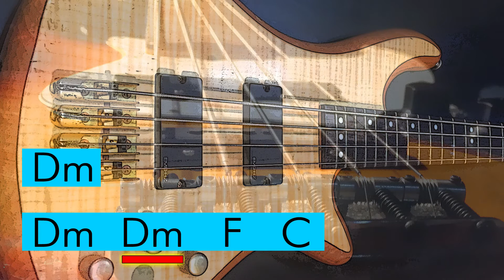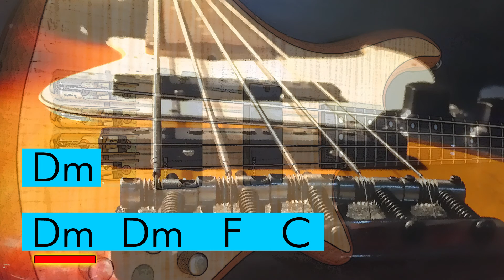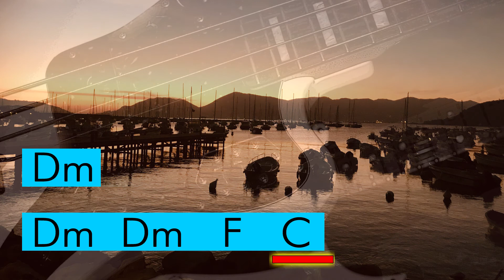Urban Funk Backing Track Dm with Chords | Free Bakcing Tracks for Bass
⚡️ All Backing Tracks! ●▬▬▬▬▬▬▬▬▬▬▬▬▬▬▬▬▬▬● DIGITAL STORES LINKS: 🟡 Guitar Backing Tracks 🟡 Bass Backing Tracks 🟡 Drumless Backing Tracks 🟡 Blues Backing Tracks 🟡 Heavy Metal Backing Tracks 🟡 MusicArt Backing Tracks 🟡 One Chord Backing Tracks 🟡 Funk Backing Tracks 🟡 Monster Backing Tracks 🟡 Meditation Spa Welness Music 🟡 Pier Gonella Music ●▬▬▬▬▬▬▬▬▬▬▬▬▬▬▬▬▬▬● YOUTUBE LINKS: 👉 Guitar Backing Tracks 👉 Heavy Metal Backing Tracks 👉 Backing Tracks Blues 👉 Drumless Backing Tracks 👉 MusicArt Studio 👉 Monster Backing Tracks 👉 Bass Backing Tracks 👉 Funk Backing Tracks 👉 One Chord Backing Tracks 👉 Spa Welness Music 👉 Pier Gonella music ●▬▬▬▬▬▬▬▬▬▬▬▬▬▬▬▬▬▬● 🔴 Our favourite site to publish digital music completly free (on Apple Music/Itunes Spotify Amazon Google Play Deezer etc) ●▬▬▬▬▬▬▬▬▬▬▬▬▬▬▬▬▬▬● 👉 Guitars played by PIER GONELLA➦ 👉 FACEBOOK ●▬▬▬▬▬▬▬▬▬▬▬▬▬▬▬▬▬▬● 👉 All our backing tracks are professionally recorded and most of the instruments are played by real premium musicians. ●▬▬▬▬▬▬▬▬▬▬▬▬▬▬▬▬▬▬● 🟡 COPYRIGHT / LICENSE You can use any Backing Tracks of this channel for your productions, commercial or not, but You have to make a credit or a link to Pier Gonella Jam Channel It's a non-exclusive license, so anyone else can use the same track. ●▬▬▬▬▬▬▬▬▬▬▬▬▬▬▬▬▬▬●